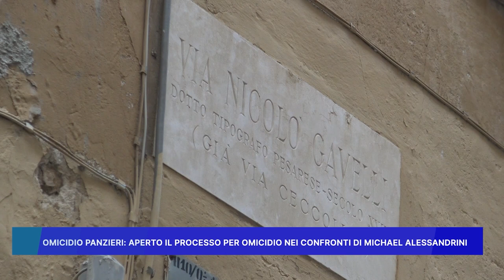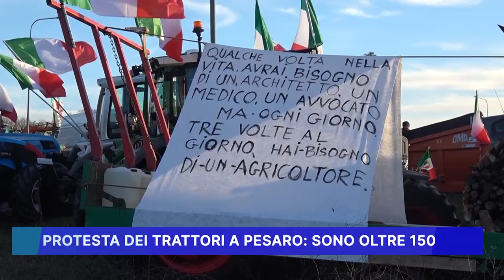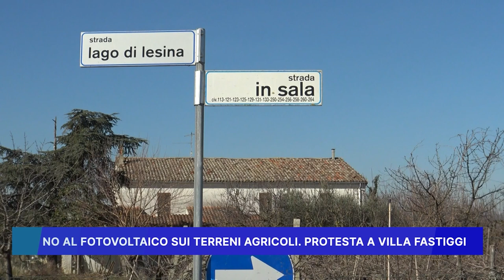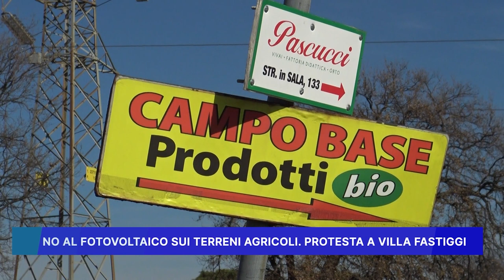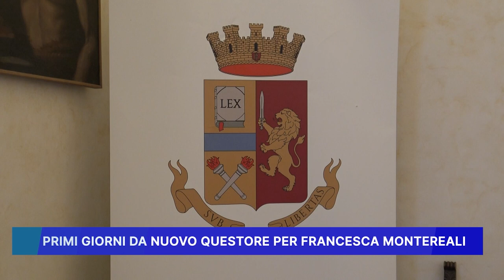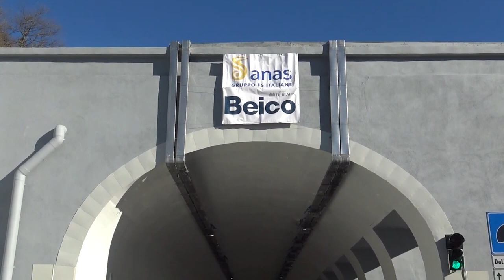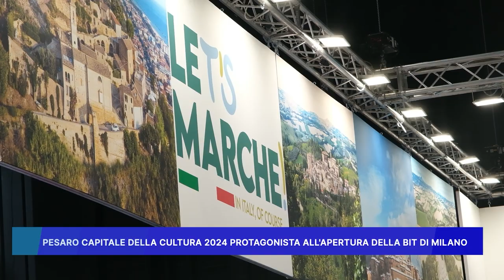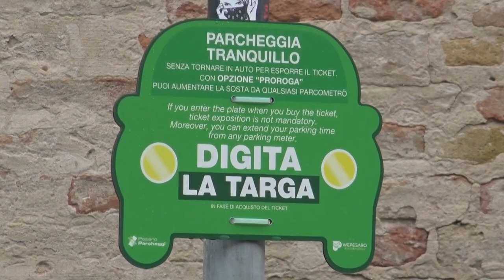ROSSINI NEWS 5 FEBBRAIO 2024